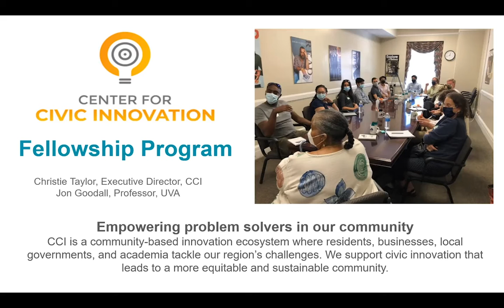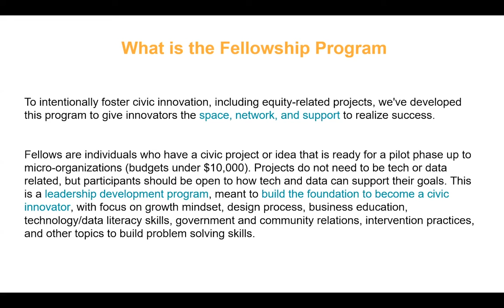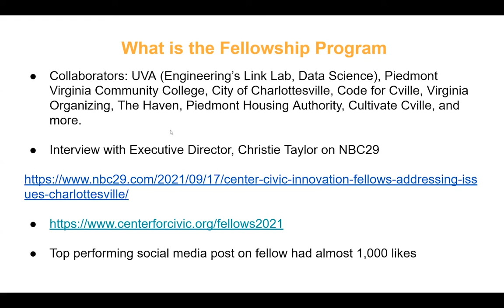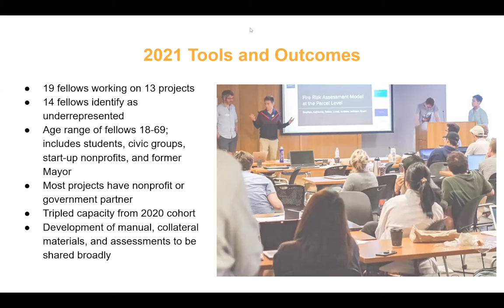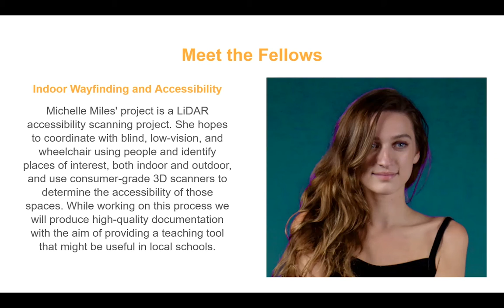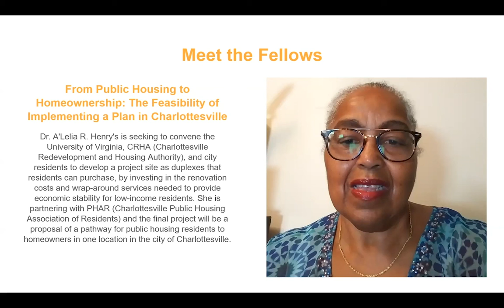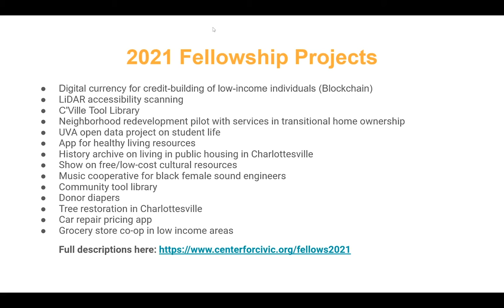PIT-UN 2020 Grantee - A Community Fellows Program for Public Interest Technology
Christie Taylor Executive Director, Center for Civic Innovation, University of Virginia, Stanford
Jon Goodall Professor, Engineering Systems and Environment, Associate Director, Link Lab, Stanford